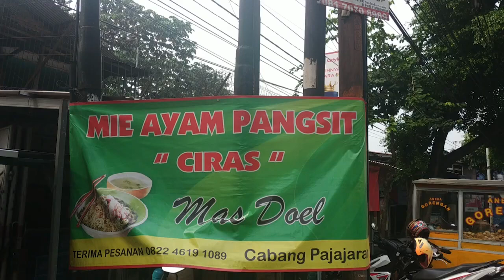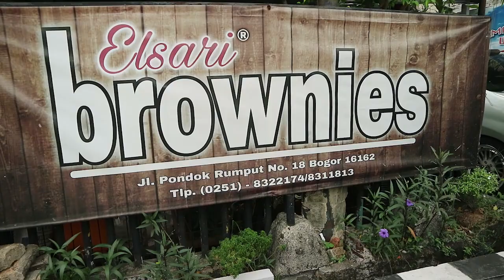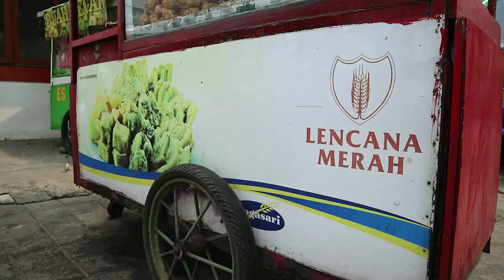BOGASARI Juara 1 Kompetisi Video HUT Bogasari 48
Dalam rangka memeriahkan ulangtahun Bogasari yang ke-48, kompetisi video khusus untuk para karyawan Bogasari kembali digelar.  Dengan tema "Tumbuh Bersama Bogasari" berbagai video unik dan menarik bersama UKM Bogasari dibuat spesial untuk Bogasari.

Dan berikut Juara 1 kompetisi video yang dibuat oleh Flour Ranger - CR 2.3 Area Bogor

Selamat menyaksikan!